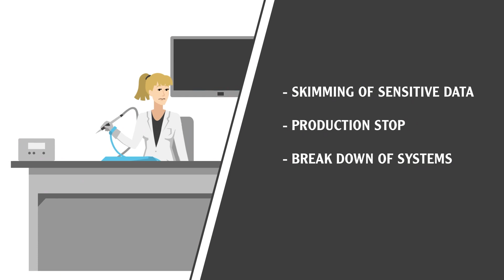WXsmart Cyber Security Protection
The Weller WXSMART is a All-In-One Soldering Station for Every Soldering Task and Challenge.